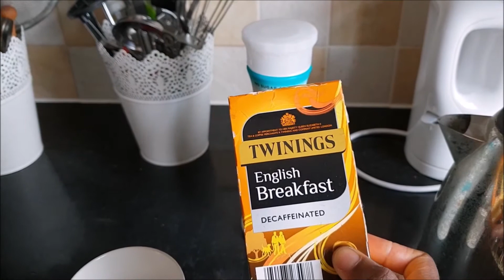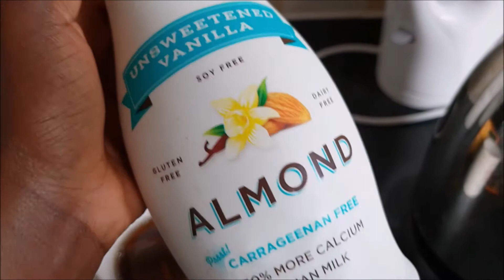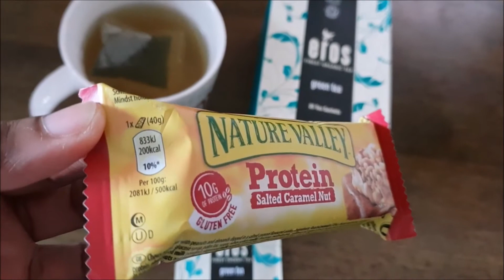Superfood Elemis / Karen H. Fernandes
Olá Fashionistas!!!
A Elemis é uma marca de produtos de beleza conceituada e a número em UK... Eu particularmente gosto muito dos produtos pela qualidade e pelo carinho e cuidado com que cuidam da nossa pele, mostro-vos no vídeo a minha rotina de cuidados do dia e da noite para Outono/Inverno porque a minha pele fica muito seca! Esta linha Superfood da Elemis nutre densamente, limpa em profundidade e hidrata a pele. A fórmula é enriquecida com planta, tem açúcar naturais derivados, pró-bióticos para a saúde da pele. Ajuda a resplandecer a pele com hidratação vital, nutrição saudável e auto-refrescura glow, é anti-oxidante e tem ómega rico em bróculos, não podíamos ter um produto mais completo que este, né?! Quais são os vossos cuidados com a pele? Hidratam mais no inverno ou no verão?! Beijos

Produtos utilizados:

Facial Oil / Elemis
Facial Wash / Elemis
Rehydrating Ginseng Toner / Elemis
Day Cream / Elemis
Night Cream / Elemis
Micellar Wipes-Little Mix / Simple
Life Elixir Massage Oil-Sleep